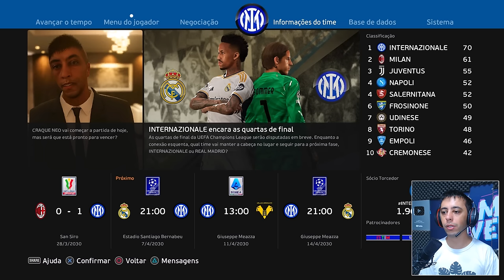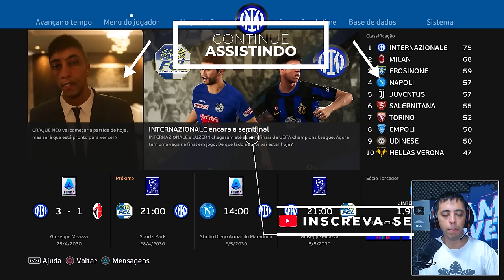VINI JR X CRAQUE NEO NAS QUARTAS DE FINAL DA CHAMPIONS!🤯 - Rumo ao Estrelato #73 | PES 2021 Patch